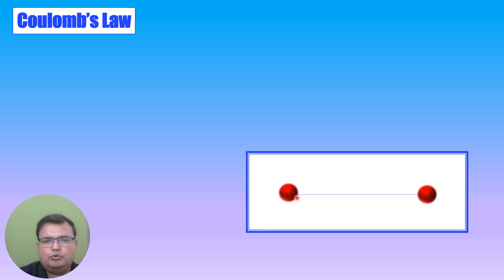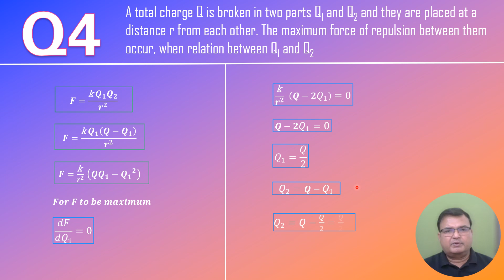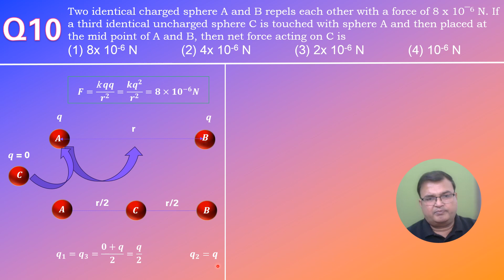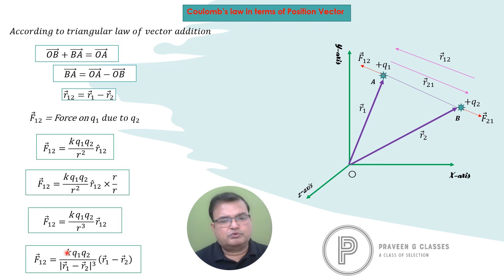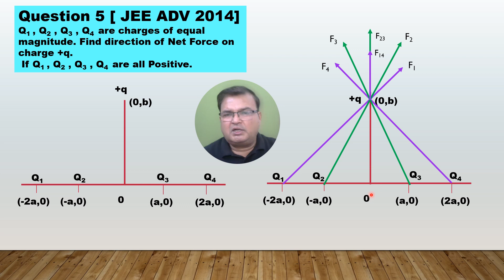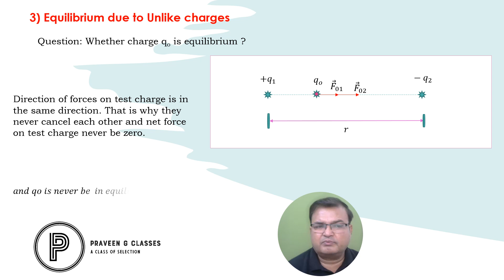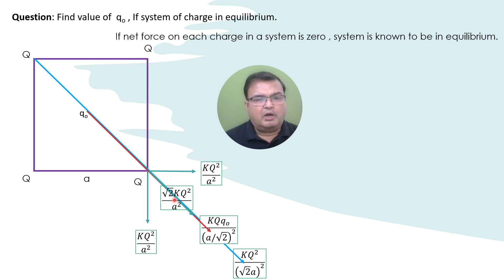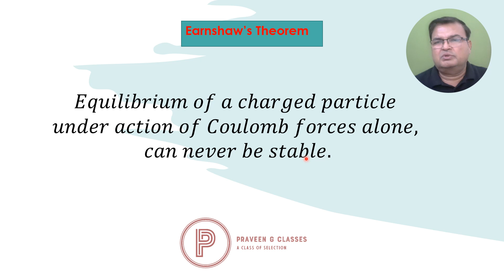Coulomb's Law | Electrostatics | NEET | JEE | Class XII | NCERT PHYSICS -1 | Ch-1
In this video, We will Learn Concept of Coulomb's Law and its application in Numerical  problems. This is the 3rd lecture of the series of Electrostatics.
0:00 Introduction
0:37 Coulomb's Law
1:09 Electrostatic force constant electric permittivity
2:51 Relative electric permittivity, dielectric constant, SIC, dielectric strength
3:58 Coulomb's force in medium
5:21 Electric Susceptibility
6:25 Question 1
7:01 Question 2
8:07 Question 3
8:57 Question 4
10:41Question 5
11:44 Question 6
13:05 Question 7
14:28 Question 8
16:29 Question 9
18:41 Question 10
21:26 Vector forms of coulomb's law
20:49 Question 6
23:35 Charge Density
27:11 Coulomb's law in terms of position vector
30:23 Superposition principle of coulomb's law
31:59 Questions ofon vector forms of coulomb's law Q1 to Q8
43:14 Equilibrium of charge and questions
44:27 Equilibrium due to like charges and questions
47:10 Equilibrium due to unlike charges and questions
53:17 Equilibrium of system of  charges and questions
59:57 Types of equlibrium and questions
01:07:24 Earnshaw's theorem

How to easily Learn and solve numerical  problems of Electrostatics is divided in following lecture video :

Praveen G Classes